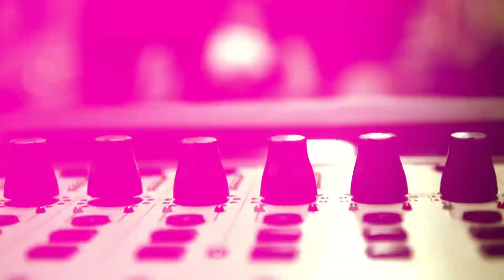"GoGo" by Rebel Layonn [Official Music Video]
Song produced by Ian Evans with Justin Burnzweig (bass) & Spencer Wood (drums).
Video shot & directed by Nick Cannell
Edited by Andrew Makadsi